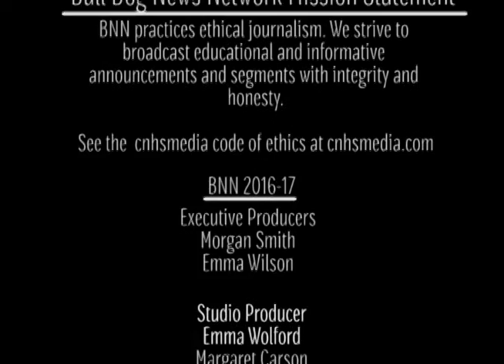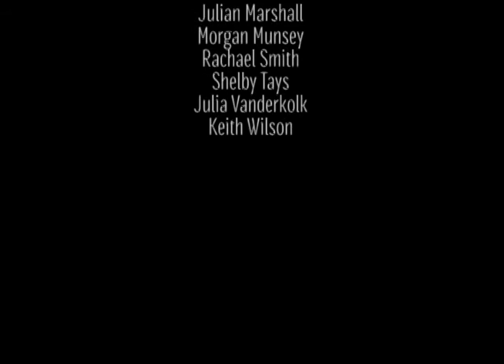Jan. 19 Daily Announcements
Bull Dogs News Network
Columbus North HS
Columbus, Ind.